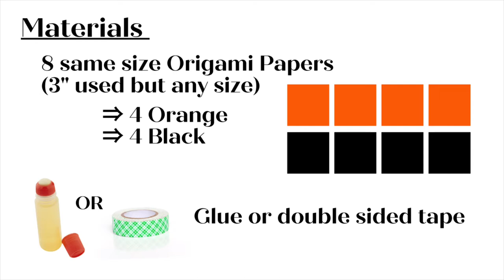EASY! Origami Halloween Wreath: Creative Exploration for Fun, Relaxation and Self-Care for All!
Engaging in creative process enables us to connect with ourselves in a nonconventional way and promote mindfulness. Easy Origami is a perfect way to have fun, relax and enjoy the moment by yourself or with others!

For this model, you need is 8 sheets of Origami papers (any size), and a glue or double sided tape. I used 3 inch square Origami papers, two colors, orange and black. If you do not have Origami papers, you can use any paper you have with you. Just make sure the paper is square.